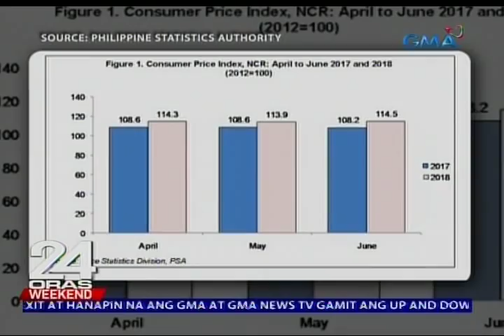Ilang manggagawa, hindi na sapat ang kinikita dahil sa mataas na presyo ng mga bilihin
Hindi na raw sapat ang kinikita ngayon ng mga minimum wage earner dahil sa patuloy na pagtaas ng presyo ng mga bilihin. Kaya ang isang labor group, isinusulong ang P320 across the board na dagdag- sahod. 'Yan ang tinutukan ni Jam Sisante-Cayco.

24 Oras is GMA Network’s flagship newscast, anchored by Mike Enriquez, Mel Tiangco and Vicky Morales. It airs on GMA-7 Mondays to Fridays at 6:30 PM (PHL Time) and on weekends at 5:30 PM.